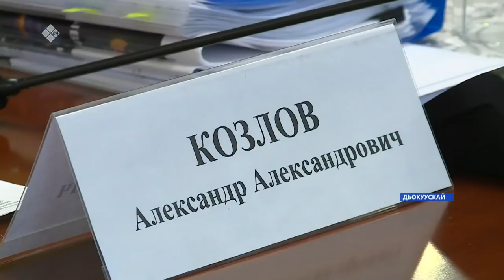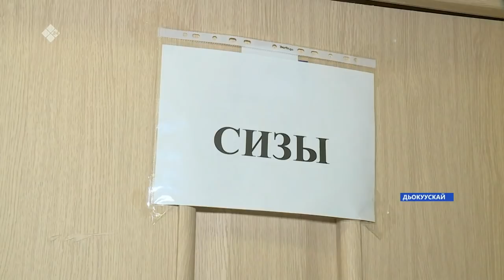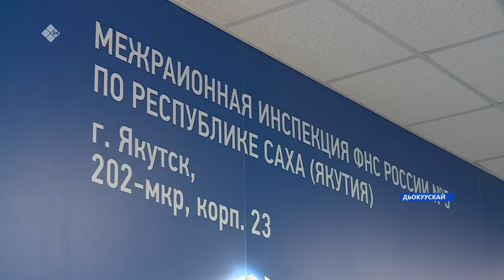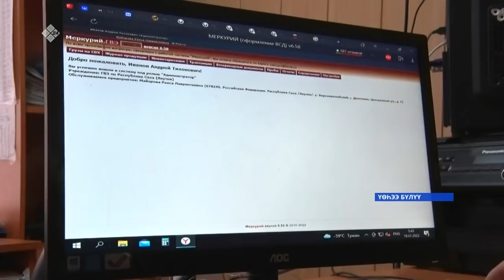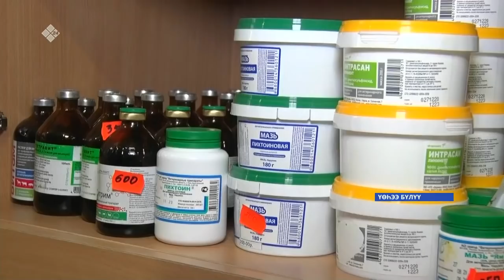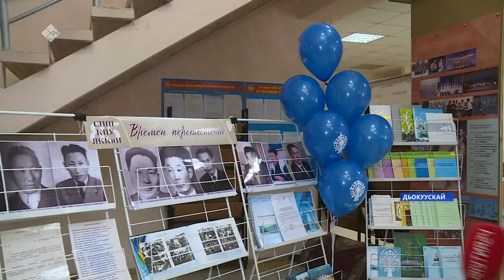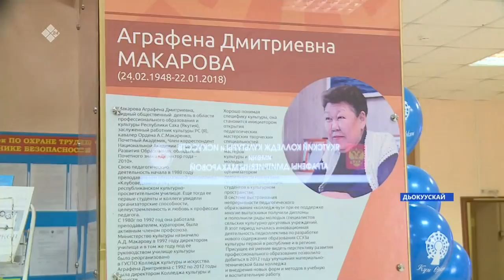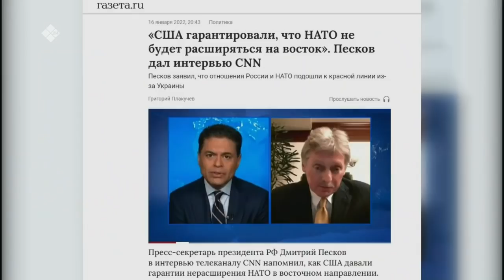«Саха сирэ» информационнай биэрии. Тохсунньу 19 күнэ 20:30ч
00:000 «Саха сирэ» информационнай биэрии:
00:53 Бүгүн Дьокуускайга Росся айылҕа ресурсаларыгар уонна экологияҕа миниистирэ Александр Козлов кэлэн үлэлээтэ.
02:07 Саха сиригэр «омикрон» штамнаах коронавируһунан ыалдьыы биир түбэлтэтэ бигэргэммитэ.
06:09 Саха сиригэр коронавирус тарҕаныытын намтатар туһуттан, хааччахтааһын миэрэлэрин күүһүртүлэр.
10:52 Аммаҕа ойуур хаьаайыстыбатын үлэһиттэрэ республика баайын- ойууру харыстааһыҥҥа үгүс үлэни-хамнаһы ыыталлар.
14:23 Саха өрөспүүбүлүкэтин тас дойдулары кытта сибээскэ министерствота төрүттэммитэ 30 сылын туолла.